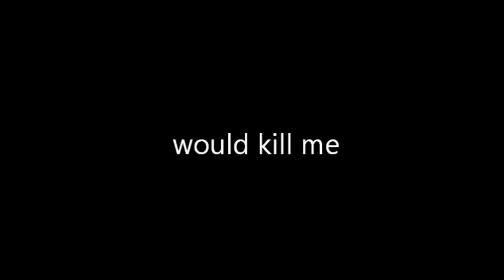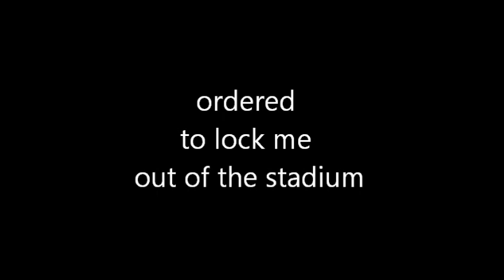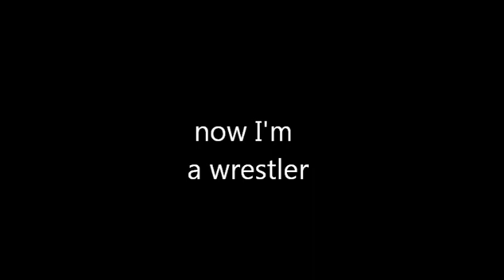Vladimir Vysotsky - Short Track Speedskater | "Песня про конькобежца"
Song by Vladimir Vysotsky. English translation by Alex Sokolov. Original title "Песня про бегуна на короткие дистанции, которого заставили бежать на длинную. А он не хотел".

Ten thousand and only one head
left
That very moment Oleg Beskudnikov
put on airs
I am sick, he said
demanded a sick-leave
disappeared
Then the coach ordered me
to run.

Long track would kill me
for sure
Perhaps I will complete the first lap
and pass away
But the coach said severely
just do it Fedya
The main thing is the will
to win.

Will to win is very good if you are strong
but I went mad
I rushed ten thousand as five hundred
and played out
It failed and I warned!
My breath failed
I completed only two laps and fell
it's a pity.

The couch once was a champion
of road police
Ordered to lock me out of the stadium
Judas
Only yesterday we drowned our grief
in vodka
And today he yelled change skates
to sleigh.

I pity him he's a good coach
never mind
Now I'm a wrestler
and a boxer
Regarding myself, now I have
no doubts
At once everyone became very polite with me
the coach too.